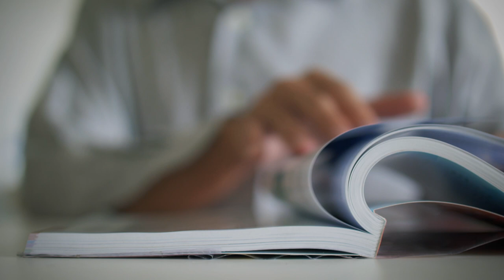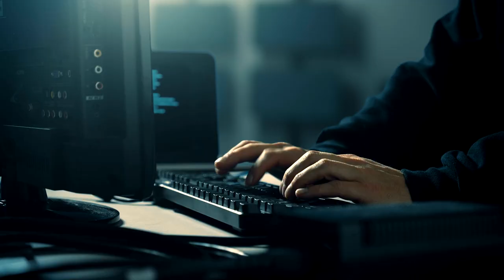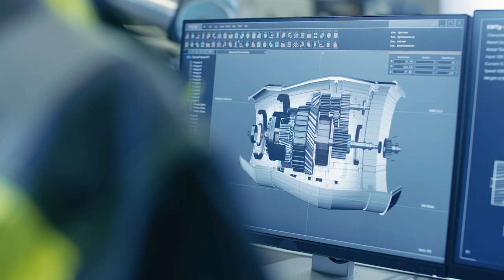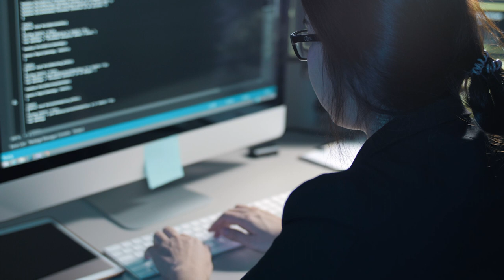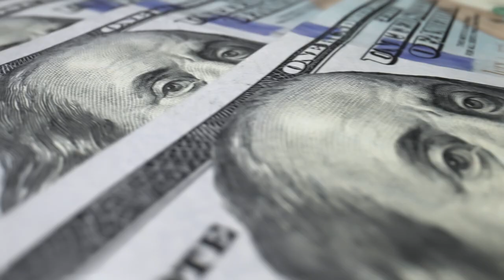Another Side of Equipment Right to Repair | The Dirt #92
Equipment right to repair has been a hot topic in automotive, agricultural equipment and mobile phone industries, and it’s also been a concern of construction equipment manufacturers and dealers in response to legislation in Congress and some states.
In this episode of The Dirt, we hear from Daniel Fisher, senior vice president for government and external affairs for the Associated Equipment Distributors. Fisher outlines the concerns manufacturers and dealers have about bills to change repair laws and the potential consequences for the industry.
Fisher says AED is “not against right to repair, but right to modify.”
To find out more about what he means and to gain a better understanding of this complex topic and how it affects equipment repair, check out the latest episode of The Dirt above.

00:00 - Intro: The Other Side of Right to Repair
00:42 - Do Dealers and Manufacturers Support Right to Repair?
01:56 - Current Legislation and What Dealers and Manufacturers Are Opposed To
03:48 - Why Do Consumers Not Have Full Access to Equipment Software?
05:20 - Can OEMs Protect IP While Also Letting Consumers Have Full Access to Equipment Software?
07:07 - How Will Dealerships Be Impacted With Current Right to Repair Legislation?
10:06 - Unintended Consequences & Final Thoughts
11:10 - Outro

Video transcript:
Bryan Furnace:
Hi everyone. Welcome back to Equipment World. You're watching the Dirt. I'm your host Bryan and stay we're here to talk about the other side of the right to repair conversation. As you may recall here, about a month ago we had on someone to talk about right to repair from the side of people wanting to work on equipment in the aftermarket space. Today we're here for the other side of the conversation. How do manufacturers feel about right to repair and what are their arguments against right to repair legislation? Here to talk about this topic with this today as Daniel Fisher with the Associated Equipment Distributors and he's here to represent the other side of the conversation.
Daniel Fisher:
Dealers and manufacturers don't oppose the right to repair. In fact, we do a lot to support our customers, right to repair. You can walk into a dealership by parts, you have access to the service manuals, you have access to diagnostic tools. And a lot of our dealerships are now doing remote support to help the customer repair their own equipment. I think what it comes down to really is on as far as right to repair goes is that if a tractor or machinery is out of service, that's bad business for everyone involved. And so I think, particularly over the last few years, we've really seen dealers and OEMs get more involved to make sure that whether a customer wants to take their tractor to a third-party repair provider or wants to do it on their own, that they can do the vast substantial majority of repairs on their own.
And I think what we're talking about here is just a very, very few repairs that actually do require you to access embedded software and do those types of things. But as far as repairs, we fully support our customers right to repair. And I think that differentiates us from a lot of the other industries that are on the right to repair, kind of battling this legislation, these proposals across the state and now at a federal level.
Bryan:
And this is just speaking from my experience on the off-road equipment side and more and more of these machines as they've become digital computerized with computer chips, you're having to get into the software before you can perform some of the basic diagnostics to figure out what's going on. Are the dealerships opposed to third parties getting a hold of that software? What specifically are they really opposed to when it comes to the right to repair dialogue happening right now?
Daniel Fisher:
Well I think we also need to look at what these bills and these proposals actually do. It's right to repair is kind of a catchy slogan, but it's really a lot more encompassing and a lot more complex than I think proponents of this will lead on. I'll give you an example. In many of these state proposals and the proposals that are actually in Congress right now, they would actually require dealers or actually OEMs to sell directly to consumers parts at cost.
Bryan:
Oh wow.
Daniel Fisher:
Imagine the trouble there. I mean it would essentially put dealers out of business. Not to mention the logistical nightmare that would be if OEMs have to sell directly to consumers the parts. That might be the most troubling aspect of a lot of these particular proposals...